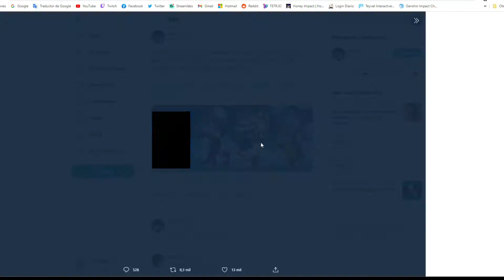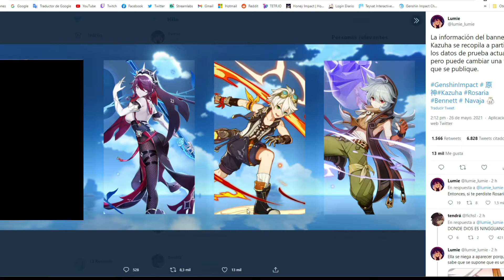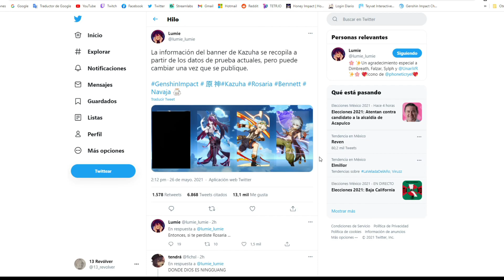Banner de Kazuha🔥 Vuelve Bennett❤️ | Genshin Impact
Siganme en Twitter! xD alli ando publicando siempre todos los videos y filtraciones de Genshin xD

Esta es mi pagina de Facebook donde ire avisando sobre videos y algun que otro memillo :P